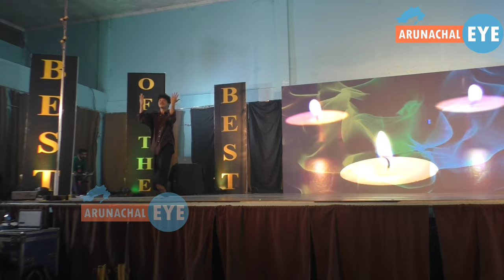Dance performance by Arman Ahmed- Solo Category at Best of Best Hip-hop Dance Championship 2023.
Dance performance by Arman Ahmed- Solo Category at Best of Best Hip-hop Dance Championship 2023 organised by Nangbia Chanda.
follow Arunachal Eye Arunachal Eye